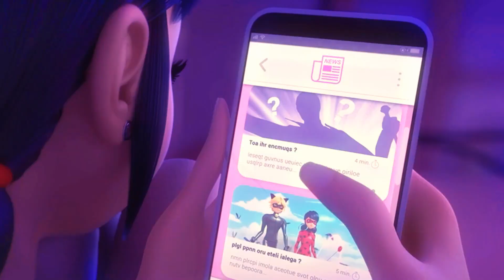Thankful - Miraculous Ladybug Amv // 4th Edition 🎉 (Song by Juicebox Jukebox)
Happy Thanksgiving! (to those celebrating today 😉 And if not, I hope you still have a day filled with special memories and thankful hearts 💞🤗)

Keeping up the tradition! Special thanks to @sparklingrose6603 for reminding me of it. 💖

I actually had a different thumbnail planned, however Cat Noir holding a burning teddy bear from the chibi episode (oh and do I have stuff to say about those...some other time 😏😅) actually fits this theme quite purrfectly.

Here he was putting all this effort into winning the stuffed bear while Stormy Weather kept getting in the way, but look how adorably happy his face is when he finally wins it. Sure, it was covered in dirt and singe marks, not to mention flickering flames, but instead of focusing on that, chibi Noir still saw it as something endearing and worthwhile. ❤

Do you ever feel like you're trying your hardest, day in and day out, and all you get are bruises and flames? Stormy weather takes a toll on all of us, and it's easy to feel frustrated and discouraged when it seems our efforts don't amount to much. But just because things don't turn out the way we expect, or progress at the speed we hoped, doesn't mean all our effort was wasted, and it actually could be leading up to something great if we hold out long enough, and there are still good things to appreciate along the way. 🍂❄🌷🌤

One of my favorite quotes is "what we see depends mainly on what we look for" and I've learned it's often true. It's funny how a small shift in focus can change our entire outlook and bring a glimmer of light to a day full of storms. ✨

You might not be able to change your circumstances, but you can change your focus, and by keeping an eye out for the small, beautiful, wonderful things that pop out in daily life, the more bearable your life will get.

You may not always have much, but you have a heart, a mind, and a chance to see the good and reach out beyond yourself with kindness and a thankful heart, which makes you feel better too. 💕

Another thing we all have is a soul, the part of you that's really you and will live on even when your body fades.

One thing I'm definitely grateful for is the reality of heaven. I don't know what you believe, and I don't mean to offend anyone, but personally I believe anyone who puts their faith in Jesus will go to heaven, a perfect place where there is no sin or suffering, and I find that very comforting.💗
 Not to take a dark turn, but this year has been filled with a lot of loss, both for me and people I know, and maybe has been for you too. It's hard to be thankful when the world seems so broken, and there may be days when you just can't seem to find any good at all.

And that's why, in those moments, how you frame your perspective really matters.
Unlike the winds and waves of life, God never changes, and he is the good you can hold on to, no matter how bad it gets. His love is sure, and his presence is certain. He is patient and kind, but also powerful and protective. The Bible says if we draw near to God he will draw near to us, and we can trust and depend on him even when nothing else makes sense.

When you're constantly bombarded with negatives, disappointments, and struggles, crushed into the ground by the weight of pain and sorrow, it's natural to leave your face pressed in the dirt, or keep an eye on the billowing clouds, but when we turn our focus to God and see things from his perspective, where death is not the end, evil is defeated, and we are his precious and loved creations, we can find comfort in knowing that he is bigger than anything we may face and is with us in the midst of it all. 💜

Chibi Noir didn't just see that bear as a fair prize, he saw it as something leading up to winning Ladybug's love.

The good news is we don't have to earn God's love, he offers it freely, lavishly, and unconditionally to anyone who is willing to accept it, and we can have hope in knowing this life is leading up to something better, and will be worth the work, the pain, and the wait.

But God isn't saving all his love for when we get to heaven - he pours it into our lives each day, and delights in the small ways we live to thank him.

"Every good and perfect gift is from above, coming down from the Father of the heavenly lights, who does not change like shifting shadows." (James 1:17)

God doesn't change, and the same God who made all the beauties of nature and gave our minds the ability to create and explore is still at work today, and he takes a special interest in each of us and loves to fill our lives with good things and daily reminders of his love. And that's what Thanksgiving is all about - thanking God for the many blessings he gives us and remembering to focus on the good despite the challenges we face.

(teeny tiny bit in the pinned comment this time - this whole thing was supposed to be short 😂🙈😉💕)